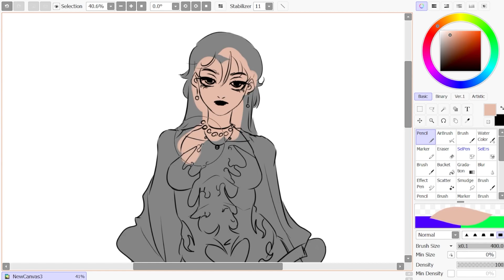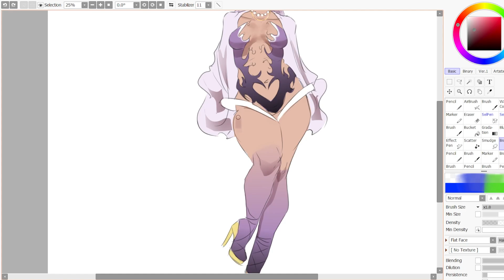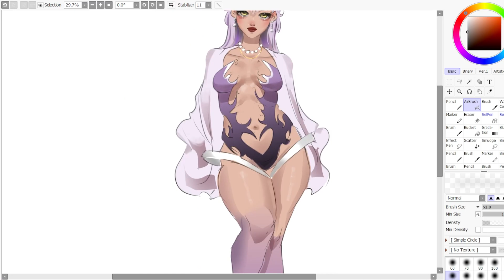Adoptable Design Speed Painting